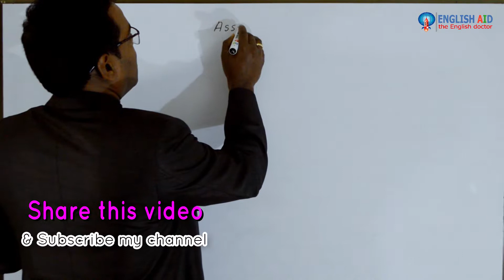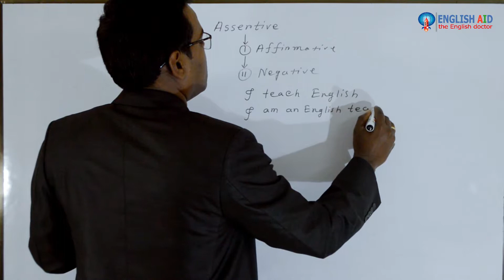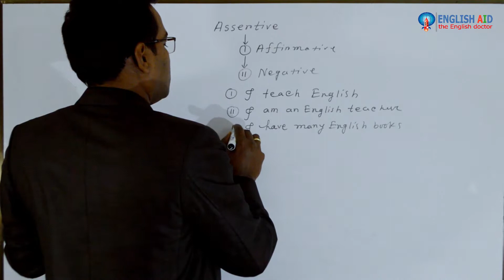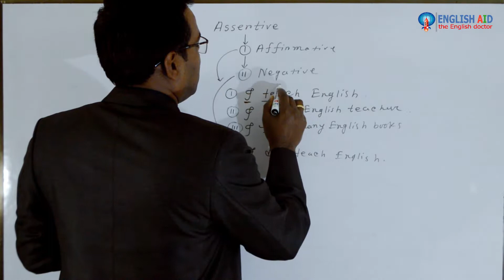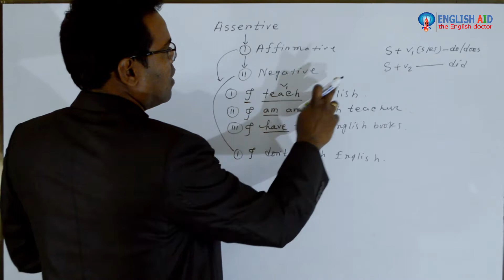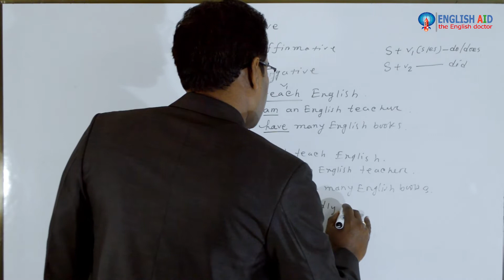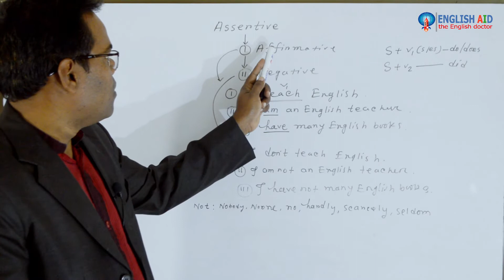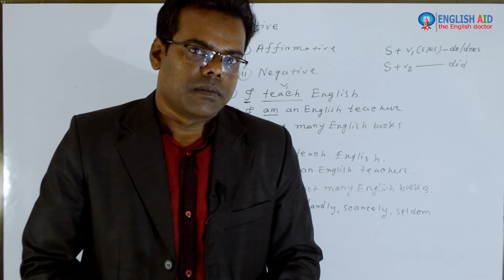Assertive Sentence || English Aid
Assertive Sentence

=Spoken,
=Written,
=Grammar,
=Academic English,
=Professional English Training,
=Teachers’ training,
=Phonetics,
=IELTS,
=TOEFL,
= Vocabulary Building.
Address:
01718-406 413